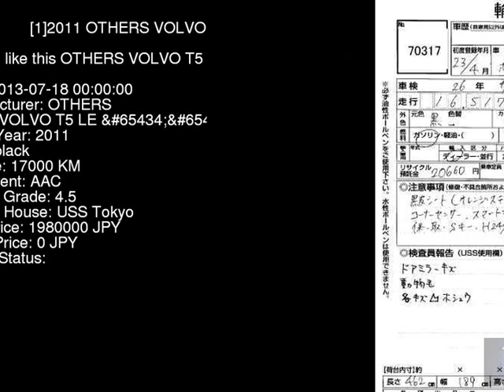2011 OTHERS VOLVO T5_LE__PG DB4204TXC - Japanese Used Car For Sale Japan Auction Import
2011 OTHERS VOLVO T5_LE__PG DB4204TXC - Japanese Used Car For Sale Japan Auction Import DB4204TXC,OTHERS,VOLVO,T5_LE__PG,USS Tokyo,jdmvip,vip,jdm,cars,japan,jdmvip.com,japanesecars,usedcars Japanese Used JDM Car For Sale At Auction in Japan for Import